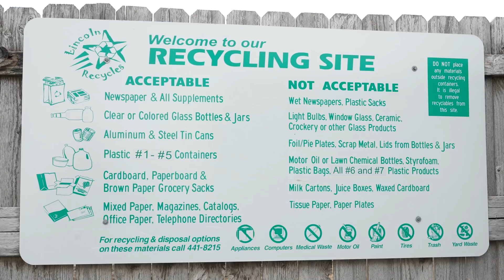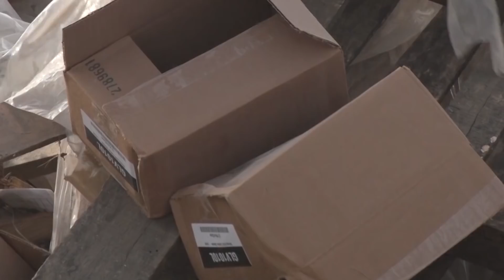The Cardboard Coach